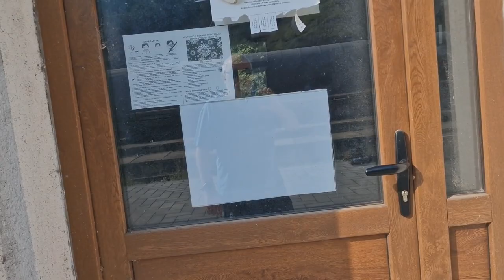Nigde nikoga na Železnićkoj stanici. Na kolosecima teretni vagoni, 31.08.2022.